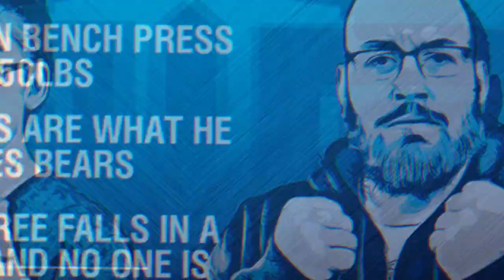Season's Beatings: MeatheadMilitia v TragicLoss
Wargaming presents Season's Beatings! Watch MeatheadMilitia and TragicLoss go wing to wing in this flight of the ages to reach altitudes of skill never seen before!